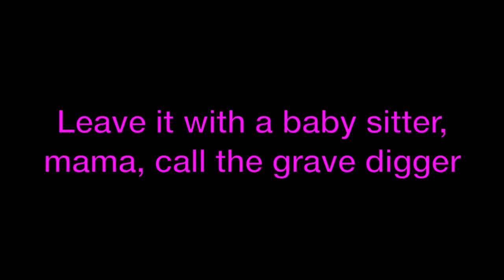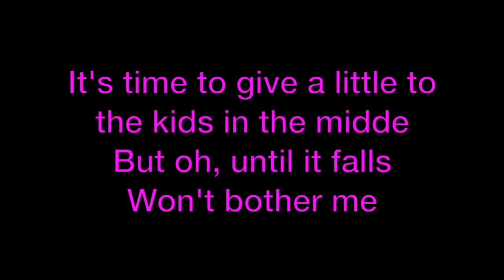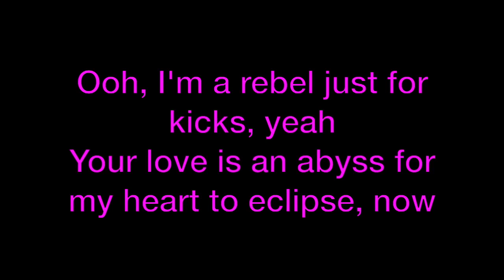Feel It Still ~ Portugal, The Man Lyrics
Ma sister requested this song :D This one's for u